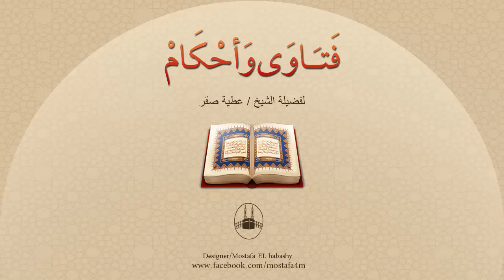هل الاستغفار يعد من الذكر أم من الدعاء ؟ وما أفضل صيغة للاستغفار ؟